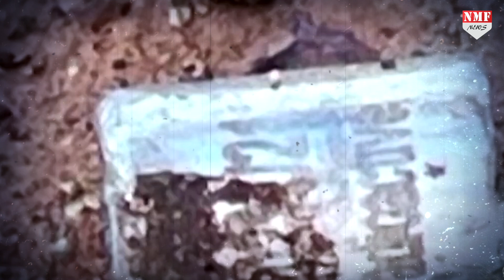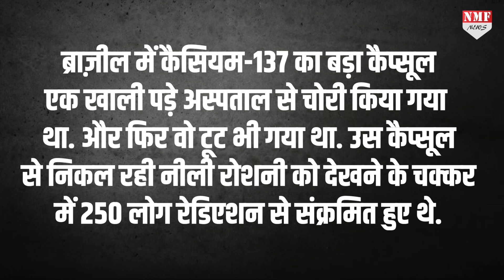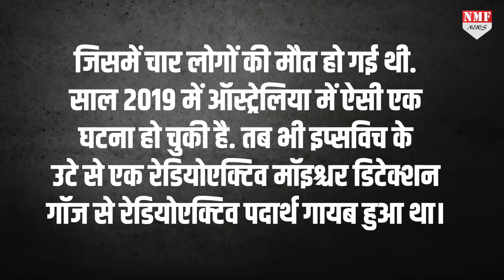वो Nuclear Capsule जो दुनिया में मचा सकता था तबाही वो आख़िरकार कड़ी मशक्कत के बाद मिल गया।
खोया Nuclear Capsule वापस मिला,अगर नहीं मिलता तो कितना बड़ा था ख़तरा देखिए इस रिपोर्ट में ….

producer Anchal
editor Neha